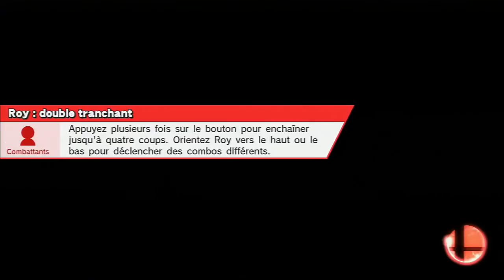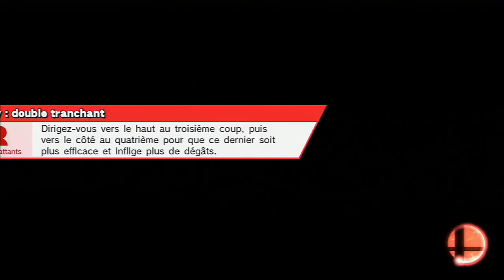Direct Live : Super Smash Bros For Wii U DLC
Découverte de 3 DLC de Super Smash Bros, donc 3 nouveaux perso : Roy, Newtwo et Ryu.

J'ai très mal joué durant cette partie, surtout avec Ryu !
J'arrive à présent à bien les maîtriser :p surtout Roy.

PS : Je ne vois pas d'ou viens le Azuki que j'ai cité après Ryu à la fin XD c'est sont nouveau nom de famille :p.